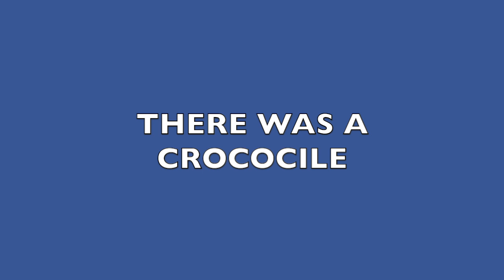Children's Songs: 30+ Minutes of Preschool Movement Songs for Kids - Sleeping Bunnies, Bus Song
30 + Minutes of Preschool Movement Songs for children to move and dance along to. Move, jump, dance, sing, shake and wiggle along with Miss Nina to these fun action songs:

1. Sleeping Bunnies
2. Knees Up, Mother Brown
3. Wheels On The Bus
4. If You're Happy & You Know It
5. Head, Shoulders, Knees & Toes
6. Together and Apart
7. Biscuits In The Oven
8. 5 Little Monkeys
9. Baby Shark
10. The Hokey Pokey
11. There Was A Crocodile
12. Hurry, Hurry, Drive The Firetruck
13. Shake Your Sillies Out

Miss Nina's original, award-winning CDs are full of fun, educational, interactive movement and story songs for children. (Best for ages 0 to 6) For a complete list of Nina’s music and upcoming shows, please visit her